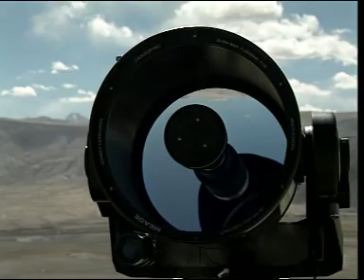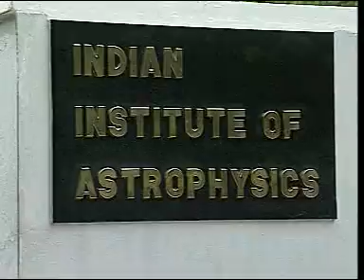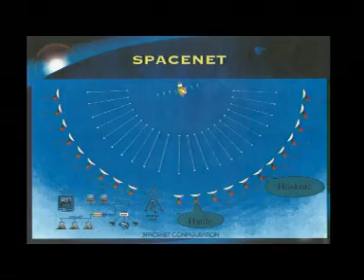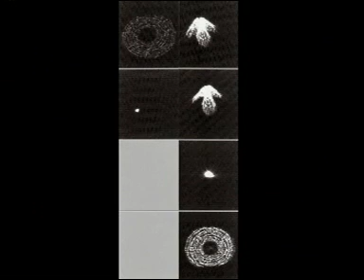HCT Documentary ( Himalayan Chandra Telescope/IAO) , IIA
The Indian Astronomical Observatory(IAO), the high-altitude station of IIA is situated at an altitude of 4500 metres above mean sea level to the north of Western Himalayas.